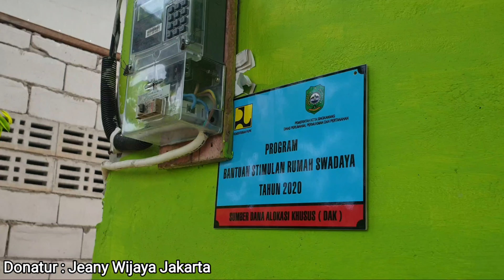BERKUNJUNG KE MALINDO SEDAU